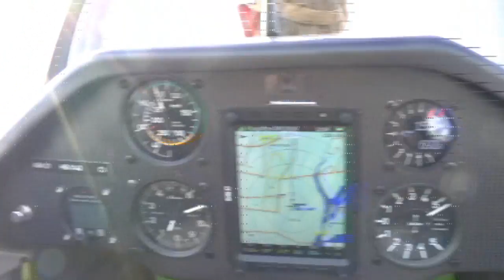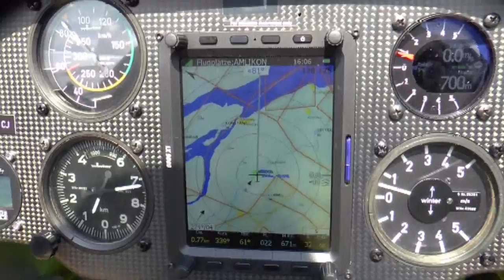Glider flying action in Switzerland - Amlikon, Thurgau - 07/09/2014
Schleicher ASK 21 :: HB-3143
A short flight on a glider above Eastern Switzerland with a beautiful view of the Turgovia Region.

Ein kurzer Flug mit einem Segelflugzeug (Seilwindenstart) über der Ostschweiz mit einer schönen Aussicht über dem Thurgau / Weinfelden